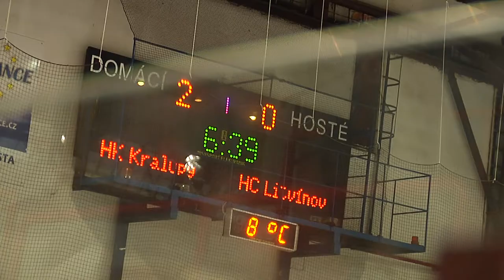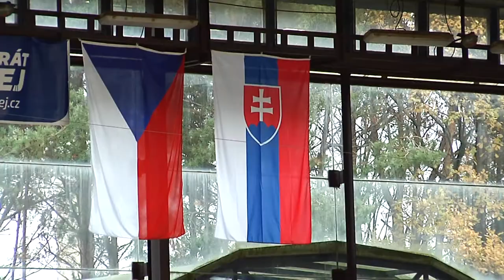Kralupský klub stále sází na své odchovance